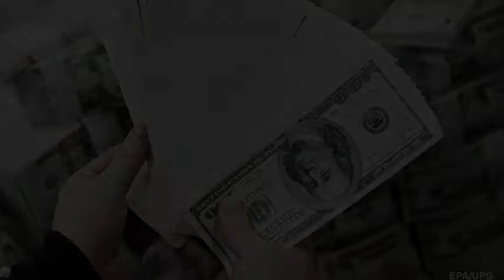Инвестиции в Украину упали вдвое